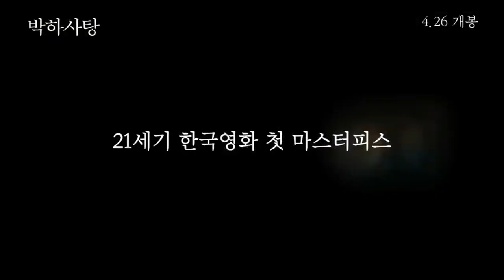Peppermint Candy (1999) Explained in Hindi | South Korean | Korean Movie Explained in Hindi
Peppermint Candy 1999 Movie Explain In Hindi | Peppermint Candy 1999 Ending Explained in hindi

Peppermint Candy explained in hindi
Peppermint Candy full movie in hindi
movies explained
Peppermint Candy hollywood movie in hindi
hollywood movie hindi explanation
movie explained
hollywood movie in hindi explained
endingexplainhindi
Peppermint Candy in hindi
Ending Explained In Hindi
Explained
Peppermint Candy full movie
hollywood movie
explained in hindi

Peppermint Candy released in the year 1999.. .